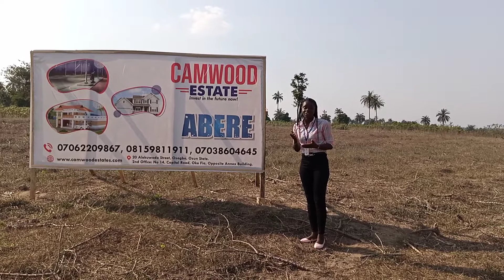Camwood Estate(2)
Buy genuine and affordable land with good road network in Abere, osun state. No government encumbrance, instant allocation, Good electricity supply, solar street light, perimeter fencing in a serene environment.